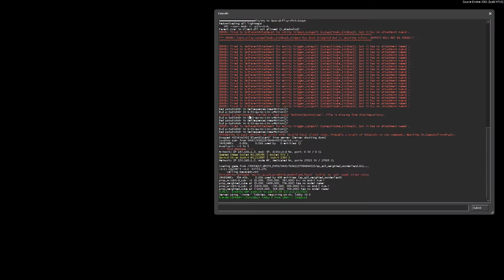[Portal 2] Soundlogic's New Testing Elements demo 1.0 by Soundlogic - Gameplay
[SP] Soundlogic's New Testing Elements demo 1.0 by Soundlogic - Gameplay